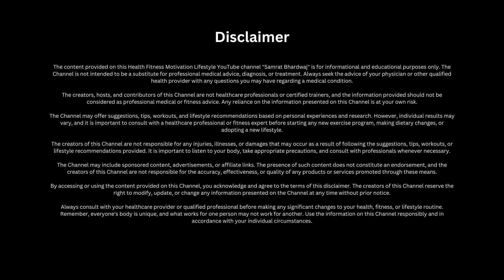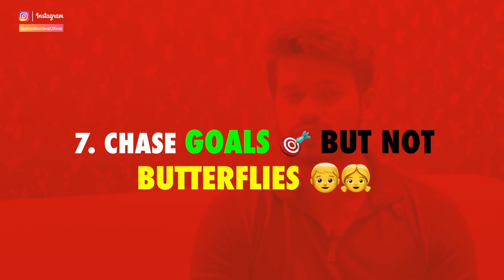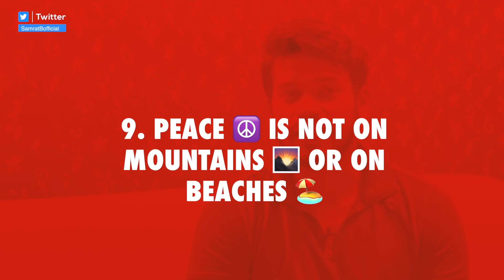My journey with game changing mental health tips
Namaskar Dosto! In this enlightening video, we explore effective techniques to boost your mental health and discover inner peace. While you've probably heard common advice like staying positive, eating well, and exercising, we go beyond the basics to ensure you gain valuable insights by the end of this video.

Here are the key highlights from this video:

"Be Your First Priority": Learn the art of self-love and prioritizing your well-being, akin to how Virat Kohli prioritizes his passion. Self-focus can lead to an inner glow that wards off mental health issues.

"Love Biceps, Not Breakups": Understand that your body is your biggest asset. Focus on becoming physically strong through activities like running, walking, or swimming, while avoiding unhealthy habits.

"Stay with Good People First": Identify and manage toxic individuals in your life. A simple activity can help you distinguish those who uplift you from those who drain your energy.

"Manifest Your Dreams": Explore the power of manifestation. Believe in your goals, desires, and dreams, and witness the positive changes it can bring to your life.

"Don't Just Deal with Stress": Delve into the root causes of stress and reevaluate its role in your life. A unique notebook exercise can help you better understand and manage stress.

"Control Your Mind, Save Your Energy": Learn how to control your thoughts and where you invest your mental energy. Recognize the importance of self-control for mental clarity.

"Chase Goals, Not Butterflies": Discover how pursuing meaningful goals can lead to inner peace. Avoid distractions and focus on what truly matters to you.

"Say No to the Routine Rat Race": Break free from the daily grind and invest your time wisely. Prioritize discipline and consistency to achieve your long-term goals.

Remember, peace isn't just found in new places; it's cultivated by addressing the roots of your mental well-being. Implement these strategies and witness a positive transformation. Try them for 30 days, and share your results in the comments section below.

Mental health improvement
Self-care strategies
Positive thinking
Physical fitness for mental health
Building a positive social circle
Manifestation techniques
Stress management tips
Mind control and energy management
Goal setting for mental wellness
Breaking free from routine
Inner peace strategies
Personal growth and development
Mental wellness journey
Achieving mental peace
Positive living guidance
Emotional well-being
Healthy lifestyle choices
Overcoming stress and anxiety
Self-love and self-acceptance
Finding happiness within